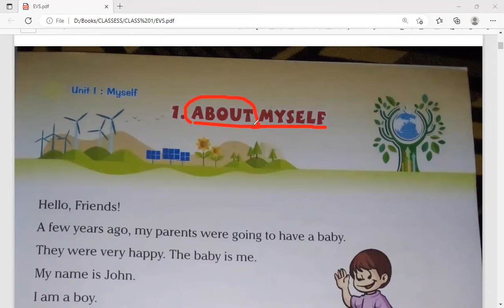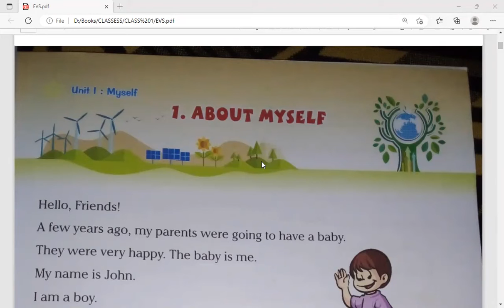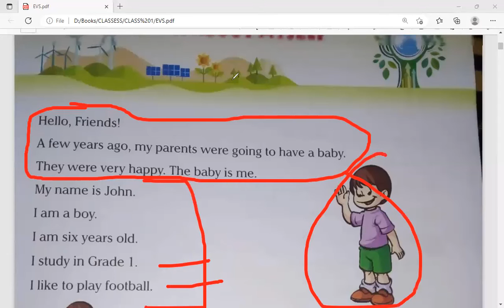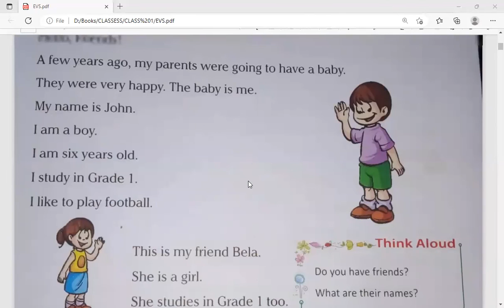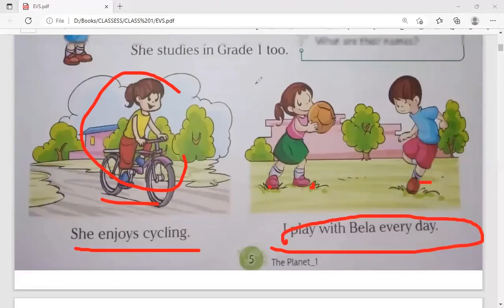ENVIRONMENTAL STUDDIES || EVS CLASS 1 || CHAPTER 1 ABOUT MYSELF || FULL VIDEO